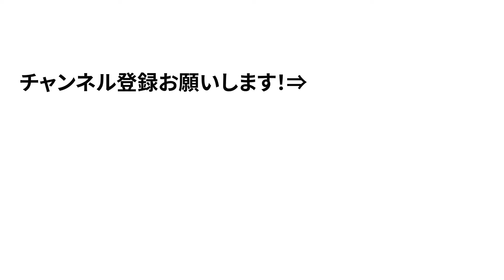【自転車】CYCLES GRAND BOIS【ランドナー】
2022年1月22・23日に開催いたしました「2022ハンドメイドバイシクル展」
コロナ禍での開催であったこともあり、ご来場いただけなかった方も多いのではないかと思います。そこで！今回ご出展いただいた各ブースを映像にてご紹介いたします！！（順不同・不定期）

今回はサイクルグランボア　土屋さんにお話を伺いました！

土屋さんにご出演頂いたトークショーはこちら！

「2022ハンドメイドバイシクル展」は競輪の補助を受けて開催いたしました。